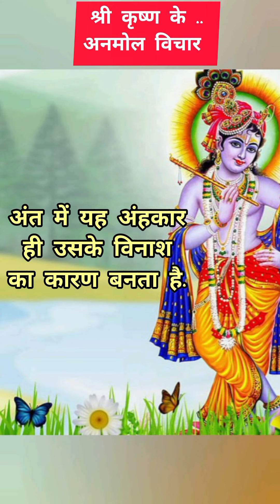कृष्ण ज्ञान...श्री कृष्ण के अनमोल विचार/Best lines